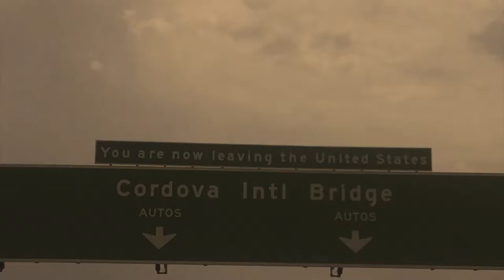International Bridges El Paso-Juarez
David M. Aguilar - Overview of the Ciudad Juarez / El Paso border.